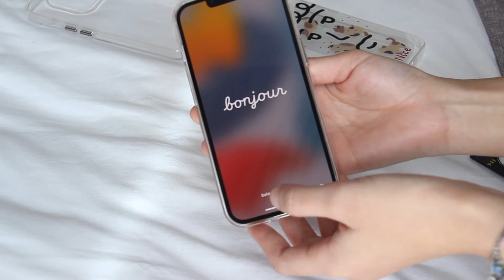Unboxing: triple iPhone 13pro with siblings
They came about 2 weeks ago~ waiting game is real haha.

Intro Music: 라비 ft. 청하 - Live